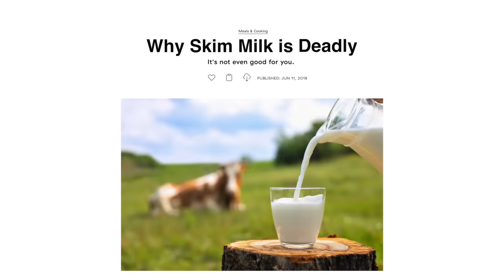Dr Anthony Chaffee: 10 Things KILLING Your Carnivore Diet Results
I asked Dr. Anthony Chaffee the 10 things killing your Carnivore Diet results!

Timestamps:
00:00 Intro
02:00 A common thing ruining Carnivore results
06:14 The big question about protein on a Carnivore Diet
08:12 Calories vs. nutrients for weight loss
12:20 The exact about of fat on Carnivore
18:38 This food is so joyful but might cause weight loss stalls
22:04 Can you have alcohol on Carnivore?
27:43 Dr. Chaffee's opinion on 10 common Carnivore foods
50:13 Should you worry about cholesterol?
56:07 Test this instead of cholesterol
60:02 Supplements on the Carnivore Diet
67:09 How fast can you achieve results on a Carnivore Diet